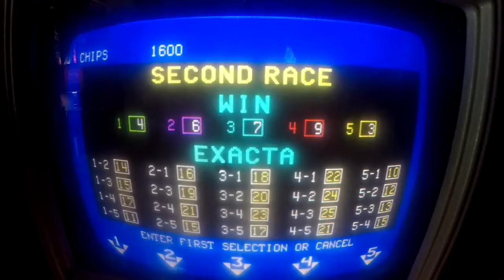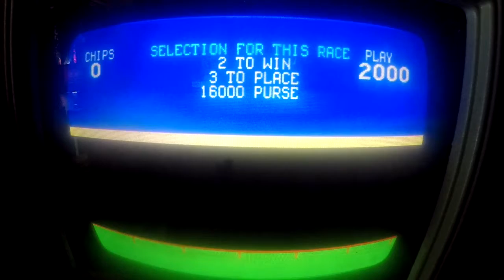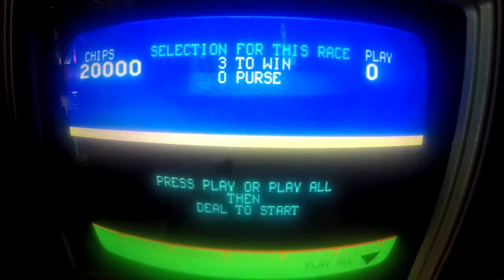DGF2099 Plays Greyhound Casino Games-Dog Race-6